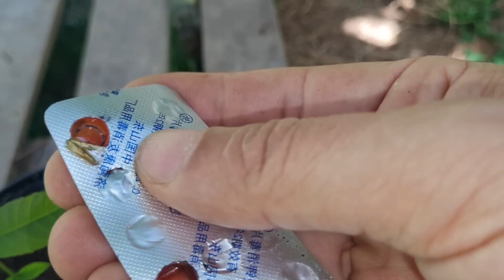قوي نبتتك و عالج تربتك و تخلص من امراض النبات مع هذا القرص السحري . مطهر للتربة سماد و مبيد النباتات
قوي نبتتك و عالج تربتك و تخلص من امراض النبات مع هذا القرص السحري . مطهر للتربة سماد و مبيد منظم نمو النبات مع برمنغنات البوتاسيوم , برمنجانات البوتاسيوم برمنغنات البوتاسيوم محلول هيدروكسيد البوتاسيوم (KOH)

قرص موجود في كل منزل يجعل النباتات تنفجر من سرعة النمو ( ينشط الجذور و محفز للتزهير )

في حال كنت ترغب في تقديم دعم مادي للقناة لتغطية تكاليف معدات التصوير والمونتاج والادوات التي تدخل في صناعة الفيديوهات ومساعدتي في الاستمرار اضغط على الرابط بالاسفل وانتسب للقناة، مشكوراً

بذرة منصة تهتم بالزراعه المنزليه او تشمل "زراعه - نباتات - تسميد- حديقه- الخل - بذرة - خل الطعام
 - سماد عضوي - سماد الخل - زراعه بلكونة - أسرار الزراعه -